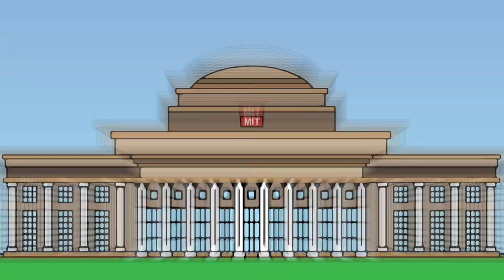Digital Literacy in STEM | A Student Story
This video was created to support the free 'Cultivating Digital Literacy' course on the Adobe Education Exchange. This course aims to help educators cultivate digital literacy in their campus, course or class.

You can also view all the videos in this course as a playlist